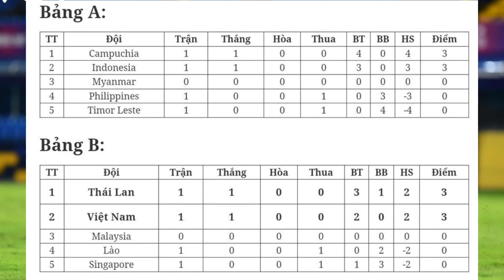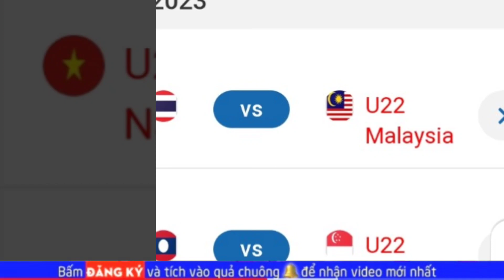Kết quả BXH Lịch Thi Đấu Sea Games Hôm nay 01/05/23, Bất Ngờ Với Chủ Nhà Campuchia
like để lại ý kiến quan điểm cá nhân